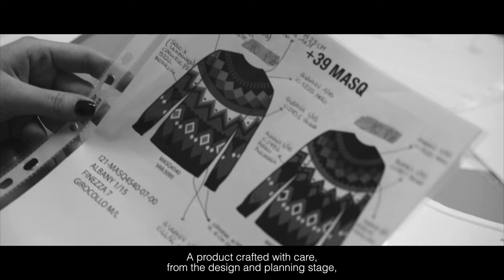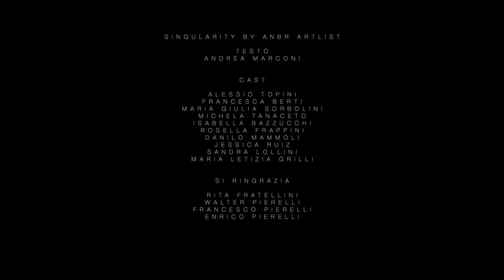Corporate Spot | Italian textile company | Sony A7III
Dall’artigianalità umbra nasce un prodotto unico e originale caratterizzato dall'alta qualità di filati nobili e pregiati grazie all'accurata selezione delle migliori materie prime.

Un prodotto realizzato con cura sin dalla fase di disegno e progettazione, con tecnologie moderne supportate da professionisti che elaborano i disegni trasformandoli in capi, per interpretare in ogni stagione le tendenze del momento in modo unico e creativo.

La costante attività di ricerca e innovazione dell'Ufficio stile interno, assicurano un controllo qualità capillare che rappresenta un valore fondamentale per l'azienda e una garanzia di alto pregio del prodotto.

Dall'attività di cucitura di ogni singolo capo fino al lavaggio, che esalta la bellezza e il lusso delle materie prime, dalla stiratura all'etichettatura fino alla spedizione, ogni fase di lavoro avviene all'interno dell'azienda, per far sì che la miglior tradizione della maglieria umbra incontri ogni volta  l'innovazione e la contemporaneità, in un prodotto di alto livello.

L’esperienza del Made in Italy per un prodotto curato nei minimi dettagli, con amore, per te.

From the Umbrian craftsmanship comes a unique and original product characterized by the high quality of noble and precious yarns, results of a careful selection of the best raw materials.

A product crafted with care, from the design and planning stage, with modern technologies supported by professionals who elaborate the designs, transforming them into clothing articles, which mirror the trends of the moment in a unique and creative way in every season.

The constant research and innovation activities of the internal Ufficio Stile ensure a detailed quality control, which represents a fundamental value for the company and a guarantee of high quality of the product.

From the sewing of each single piece to washing, which enhances the beauty and luxury of the raw materials, from ironing to labeling up to shipping, every stage takes place inside the  company facilities, ensuring that the best tradition of Umbrian knitwear constantly meets innovation and contemporaneity, in a high-level product.

The experience of the Made in Italy for a product created with great attention to the smallest details, with love, for you.